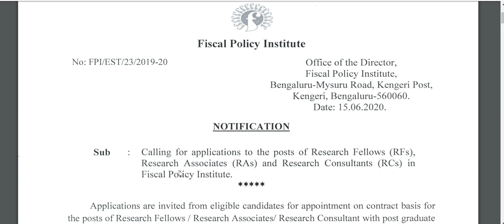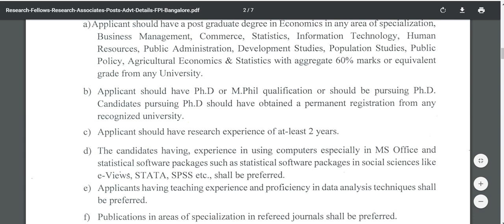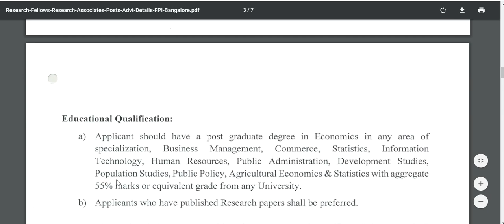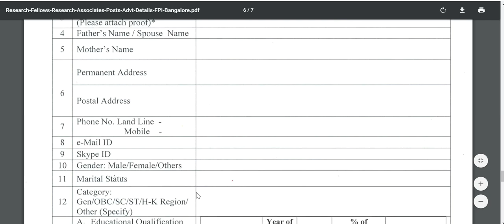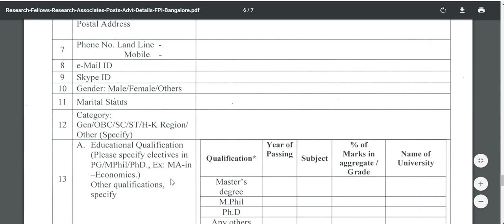ಹಣಕಾಸಿನ ನೀತಿ ಸಂಸ್ಥೆ ಬೆಂಗಳೂರು | government jobs 2020 | jobs in karnataka | govt jobs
ಹಣಕಾಸಿನ ನೀತಿ ಸಂಸ್ಥೆ ಬೆಂಗಳೂರು